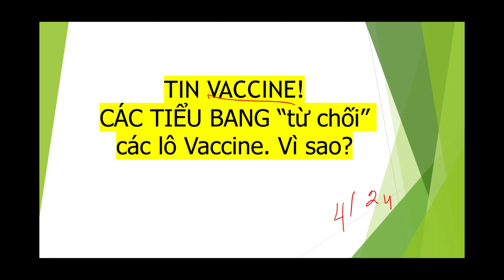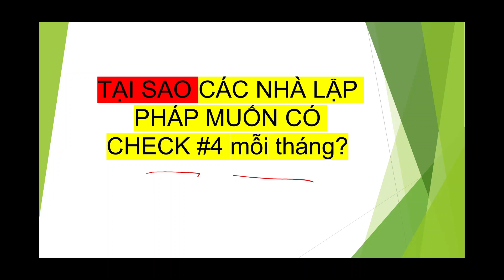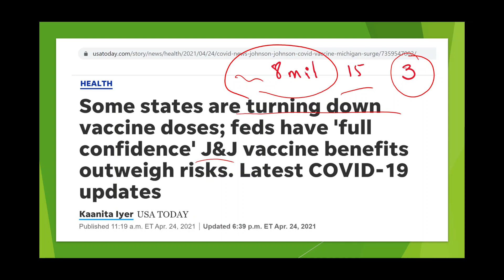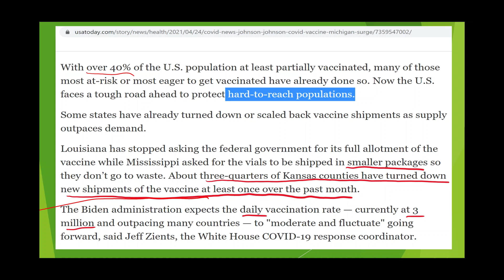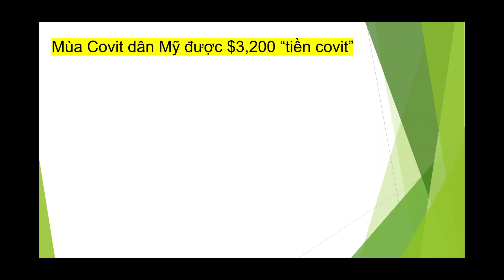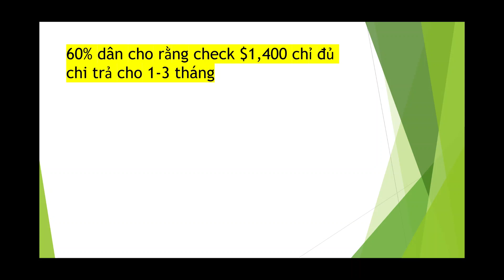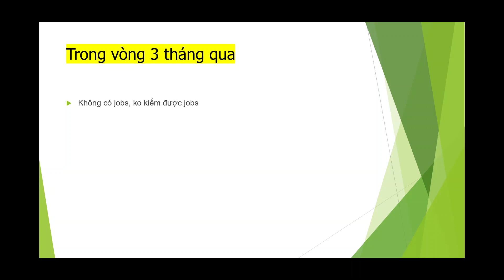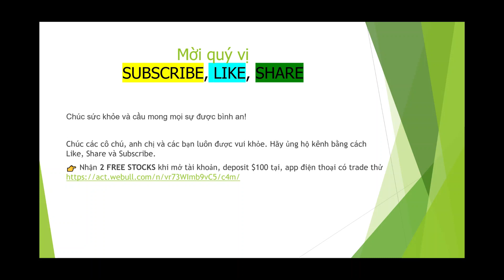Tin VACCINE I J&J đã trở lại I Chặng đường sắp tới khó khăn đây I Vì sao QH Muốn Check #4 mỗi tháng?